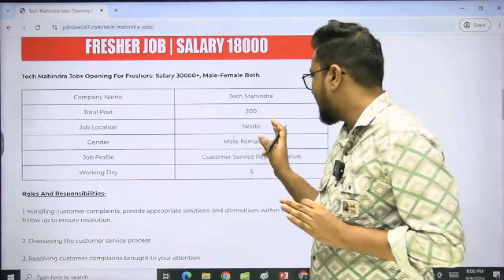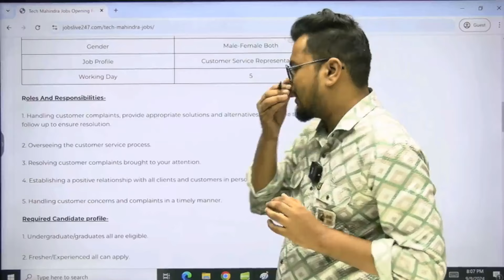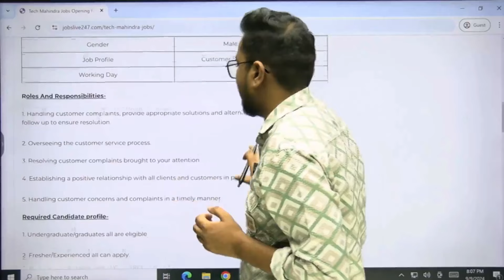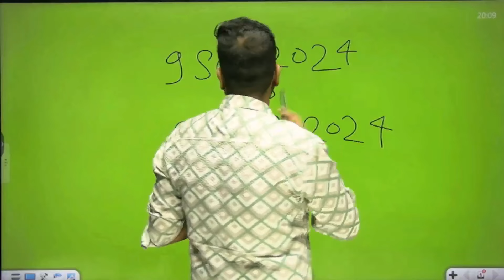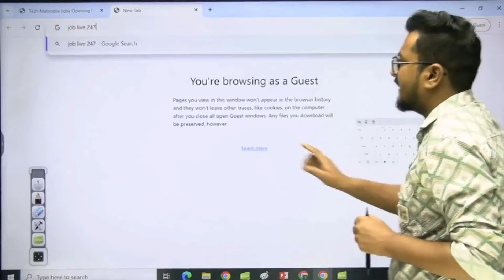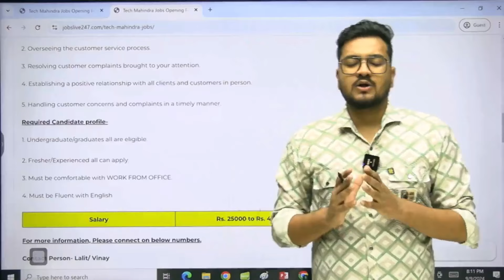Tech Mahindra Jobs Opening For Fresher | Noida Job Vacancy Today | Job In Noida Today | Private Job